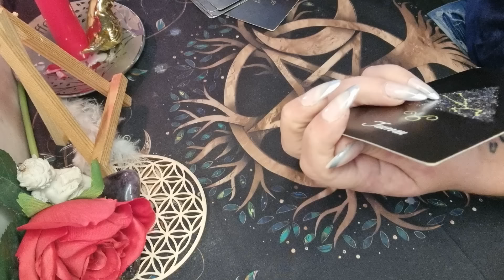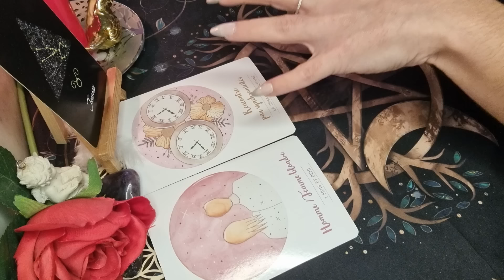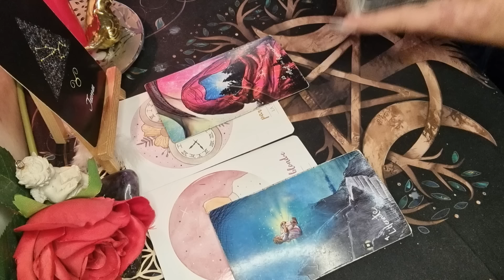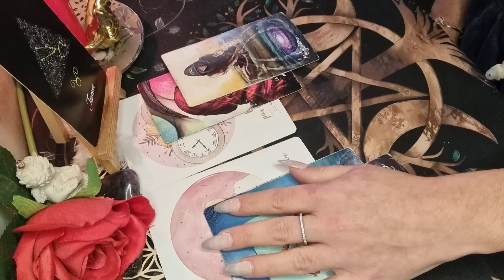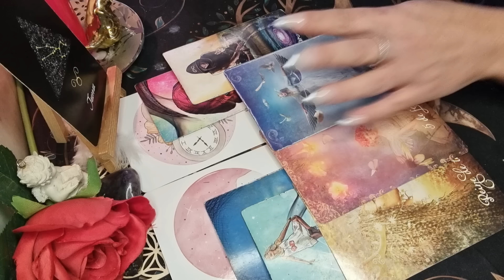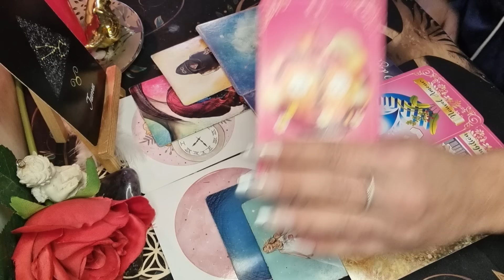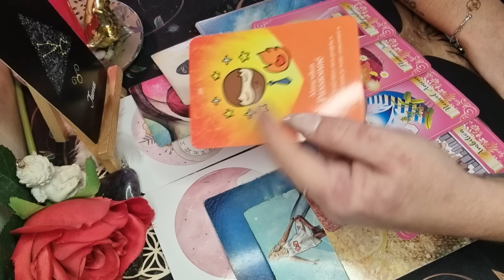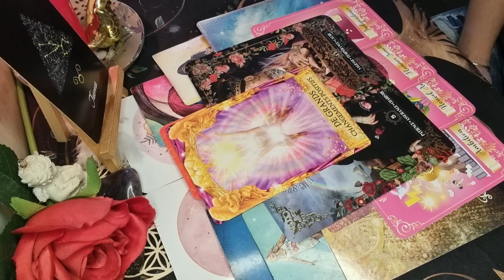♉️ TAUREAU 🔮♥️ SENTIMENTAL du 1er au 15 FÉVRIER 2024. Changements Positifs.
Tarots et Oracles utilisés :

.Oracle Chakra du cœur (Isabelle Cerf)
.Light seer's tarot (Chris Anne)
.Tarot de la Bienveillance (Colette Baron Reid)
.L'auracle du Masculun (L'auracle)
.Dis moi que tu m'aimes (Sandy Tatoo 2.0 Voglio Bene)